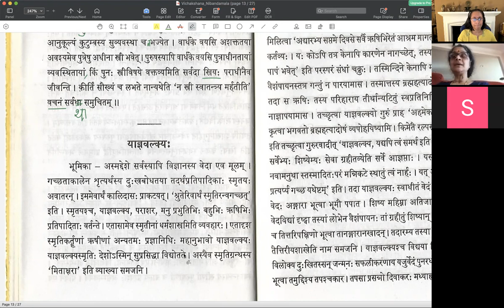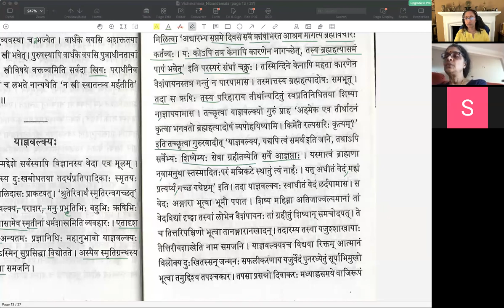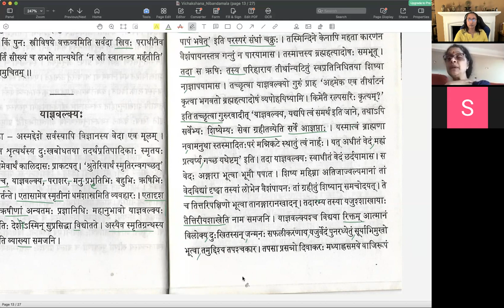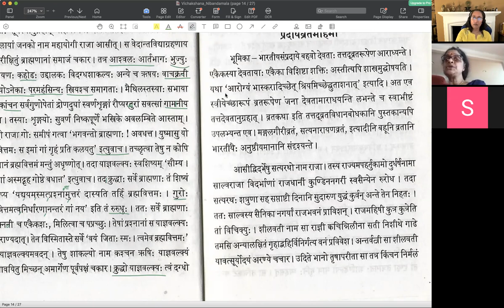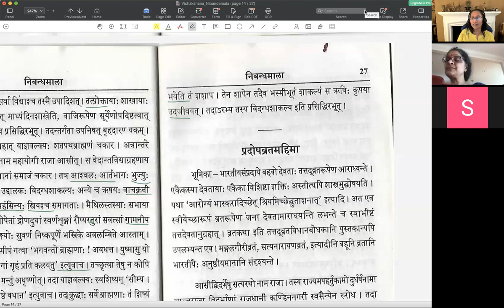निबन्धमाला - पाठः १५ (Tamil)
निबन्धमाला

पाठः १५ — याज्ञवल्क्यः